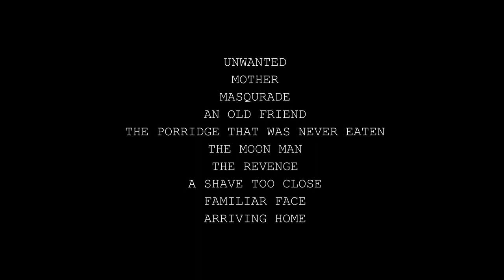Nicholas Barker Directing Showreel